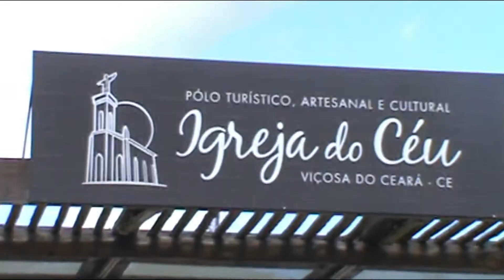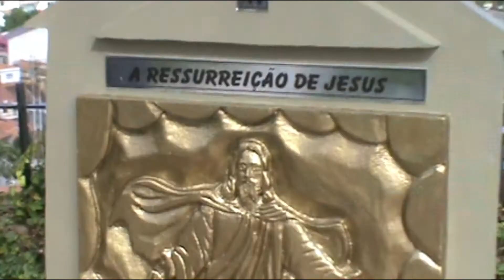VLOG IGREJA DO CÉU VIÇOSA-CE / DANNY E ISMAEL SOUSA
Ponto turístico e artesanal Igreja do Céu Viçosa do Ceará, venha conhecer!